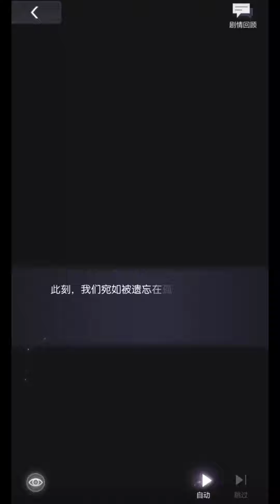Unbuttoning Vyn's shirt... | Tears Of Themis [ENG SUB]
*OPEN CC FOR ENG SUB* We are not professional translators. I do not tolerate rude and nasty comments, they will be deleted if I see them. Thank you!

Card: Vyn 3rd Anniv SSS Duet for the Ages

💜Follow us on Hoyolab! ►

If you like my content, please consider buying me a cup of milk tea :D Thanks!